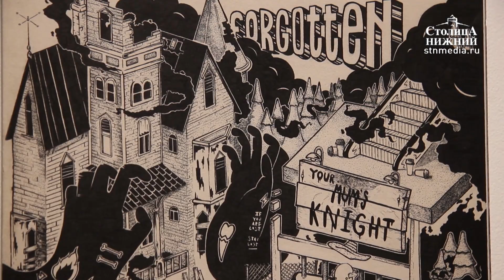Сразу три выставки открылись в нижегородском Арсенале 12+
Предновогодний вернисаж состоялся 19 декабря 2018 года в Волго-Вятском филиале Государственного центра современного искусства в составе РОСИЗО. Там открылись сразу три выставки, в частности, «Бумажные истории» (12+) от российских художников в скетч- и арт-буках и дневниках, «Something else. Новая художественная сцена Англии» (12+), на которой выпускники художественных вузов туманного Альбиона представили керамику и живопись. Самая необычная часть выставки — выдуманный парк развлечений «Механизм бессмертия» (0+). Основа экспозиции — почти 50 детских качелей и один аттракцион, которые ранее использовались в качестве аттракционов. Подробности — в сюжете «Столицы Нижний».